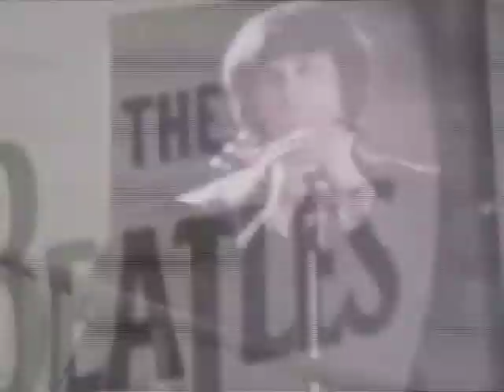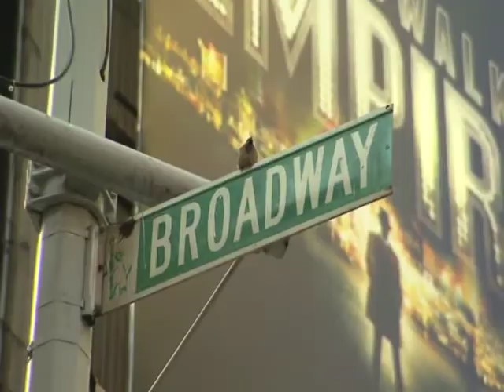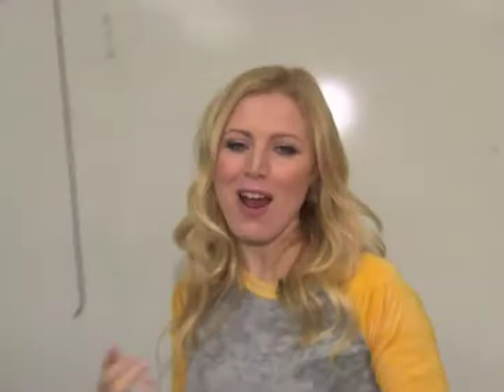Josie Dye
Some of Josie Dye's TV work!